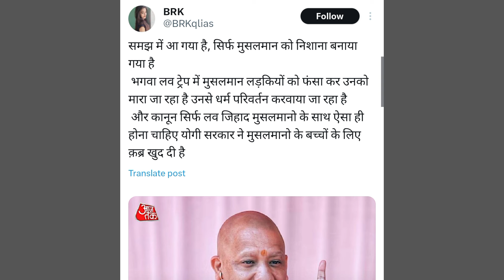love jihad new law in uttar pradesh | But no law in bhagwa love trap | UP tak news